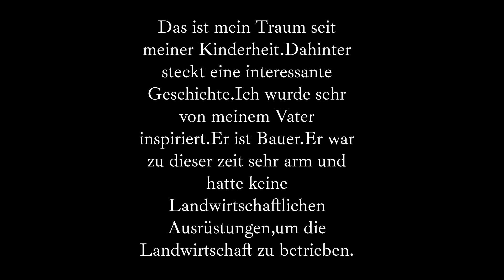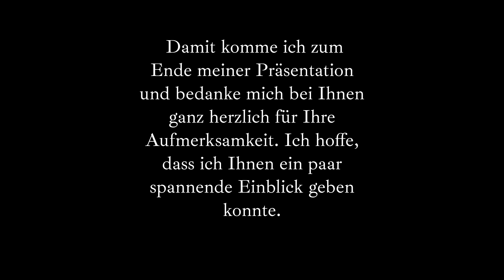Deutsch für den Beruf (DTB) B2 Mündliche Prüfung - Selbstständigkeit